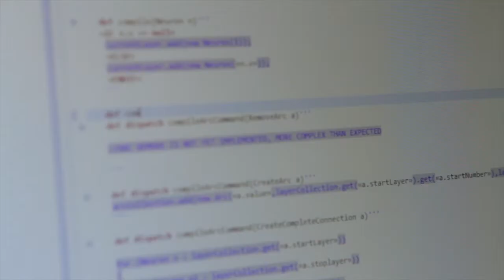MSc in Engineering - Software and Robot Systems